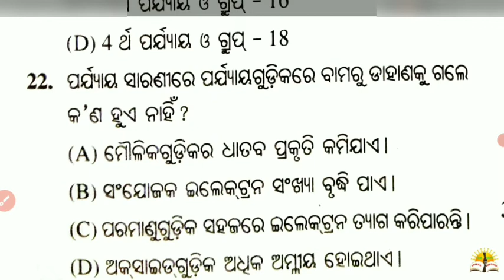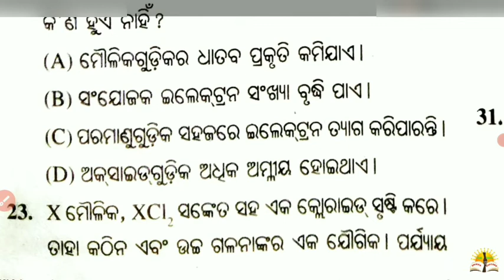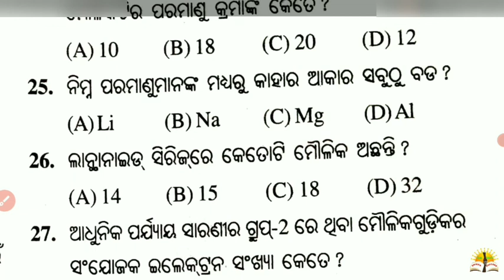Class10 SA-1 Exam Preparation |Part-1| Important Questions| ମୌଳିକଗୁଡ଼ିକର ପର୍ଯ୍ୟାୟୀ କରଣ |Class-10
ମୌଳିକଗୁଡ଼ିକର ପର୍ଯ୍ୟାୟୀ କରଣ |Class-10 sa1exam | SA-1 Exam Preparation | Important MCQ

2.